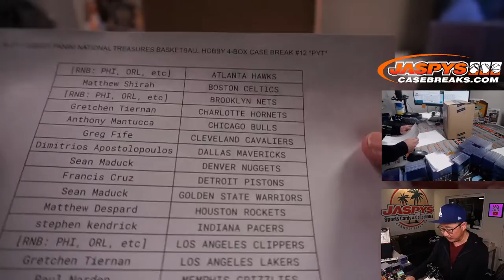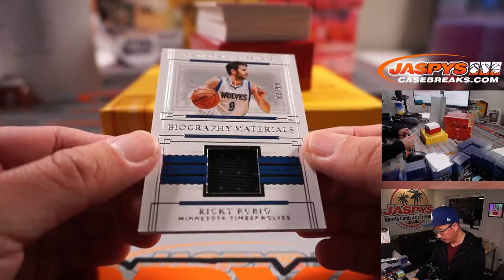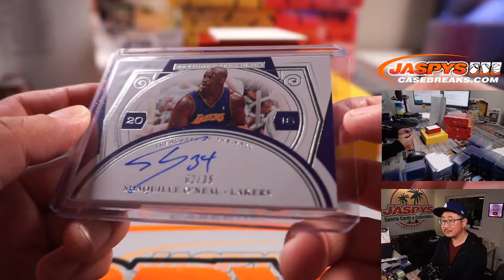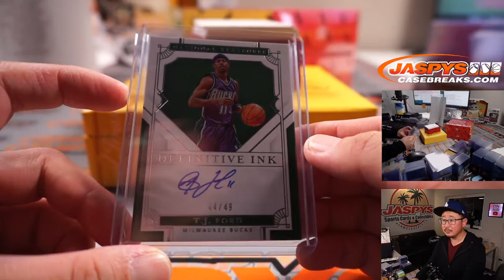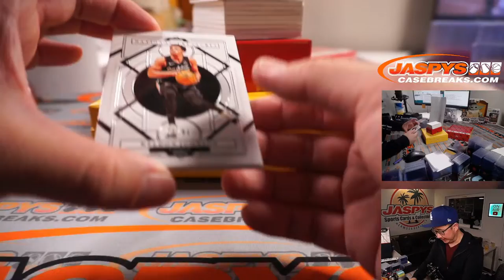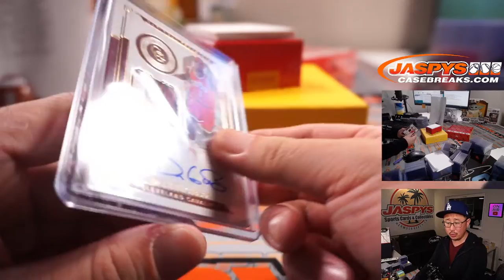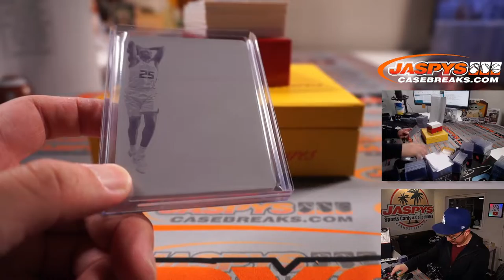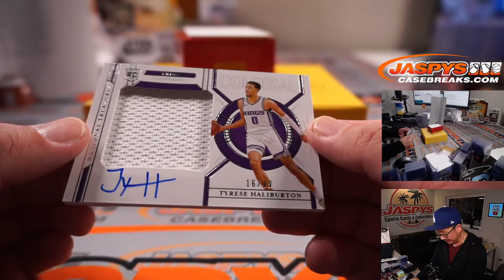M, 08.16.21 // 2020/21 PANINI NATIONAL TREASURES BASKETBALL HOBBY 4-BOX CASE BREAK #12 *PYT*